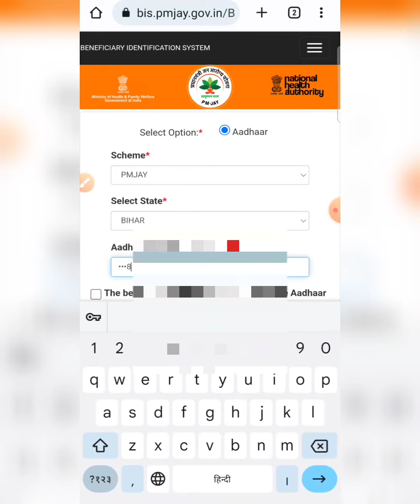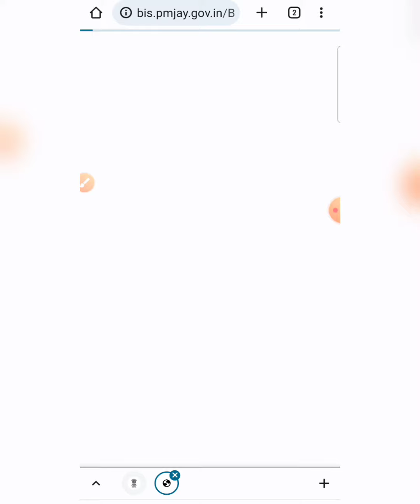नया वाला आयुष्मान भारत कार्ड आधार नम्बर से डाउनलोड होना शुरू।How to Dawnload Aayushman Card! Hindi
हेलो दोस्तों आज मैं इस वीडियो में आप लोग को बताया हूं कि आप आधार कार्ड के माध्यम से आधार नंबर के माध्यम से आयुष्मान भारत कार्ड डाउनलोड कैसे करेंगे आयुष्मान गोल्डन कार्ड 500000 का मुफ्त इलाज होने वाला कार्ड ऐप डाउनलोड कैसे करेंगे वह भी अपने घर बैठे खुद अपने मोबाइल से आधार नंबर से आयुष्मान कार्ड कैसे निकालेंगे और प्रिंट कैसे करेंगे आप लोग को यह वीडियो बहुत अच्छा लगा होगा इस तरह का वीडियो अभी जल्दी आपको मिलेगा कहीं पर भी नहीं किसी भी प्लेटफार्म पर नहीं तो आप लोग को इस तरह का वीडियो देखने के लिए हमारे चैनल को सब्सक्राइब करें लाइक करें और अपने दोस्त दुकानदार भाई सभी के साथ या वीडियो को शेयर करें और ज्यादा से ज्यादा प्यार दे।

Aadhar Card Se Bharat Ayushman Card Kaise Download Kare | How To Download Bharat Ayushman Card
Aadhar Card se Bharat Ayushman card download
Aadhar number se Bharat Ayushman card download
Ayushman card download
golden card download
health card download
download Aayushman
A2Z Process
Aayushman
ayushman card
free ayushman card
5 lakh health insurance by government
ns helping Forever
ayushman card kaise download kare
ayushman card free
how to download new ayushman card
naya ayushman card kaise download karen
Ayushman Card Bina list me Nam ke Kaise Banaye
PMJAY Golden Card
बिना लिस्ट में नाम के आयुष्मान कार्ड कैसे बनाए
how to add name is ayushman Card
pmjay ayushman card online by state scheme
Neeraj Kumar
health insurance card
free health insurance 5 lakhs online
setu pmjay ayushman Card labor card
labour card se ayushman Card kaise Banaye Online
लेबर कार्ड से आयुष्मान कार्ड कैसे बनाएं
ayushman Card labour card se kaise banaye online
ayushman golden card online apply Bihar

नया आयुष्मान कार्ड खुद कैसे डाउनलोड करें
How to download Ayushman Card BY ADHAR OTP
ms digitals
ayushman card download gujarat
ayushman hospital list

Ayushman Bharat Yojana health card download
Aayushman card download kaise karen
aayushman card khud se kaise download Karen
aayushman card kaise banaen mobile
how to apply Ayushman Bharat card!
aayushman card kaise download Karen aayushman card self download
new Ayushman card download!
aayushman Bharat Yojana ka download free online
Ayushman card list kaise dekhen 2022 23 Ayushman Bharat Yojana list kaise check Karen
how to apply online asman Bharat Yojana health card download and print

this Video Ns Helping Forever